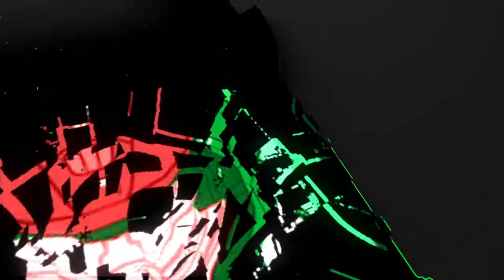Overwatch(+SC2) in 2020 & Wishlist for 2021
Blizzard and Overwatch as a franchise has been in a decline, 2020 has hastened that process.

GT: EmeraldAvengerG